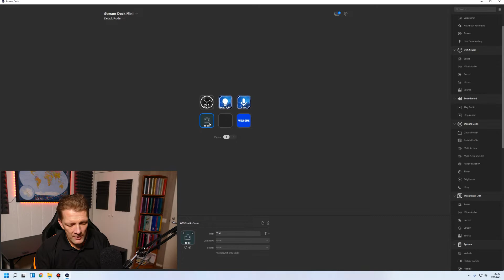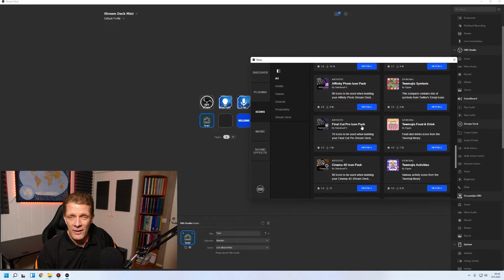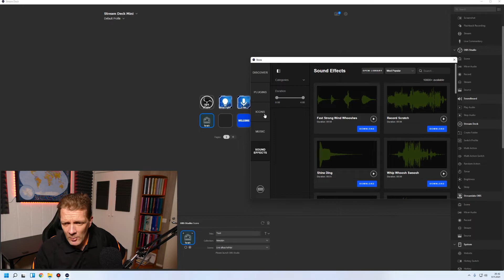Esittelyssä Stream Deck Mini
Esittelen Elgato Stream Deck Minin. Onko siitä oikeasti hyötyä?